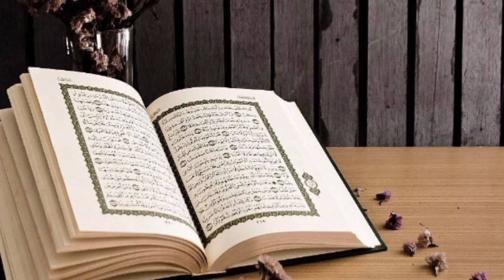Jannat Ki Basharat | Malumaate Islam. islamic shortvideos #786